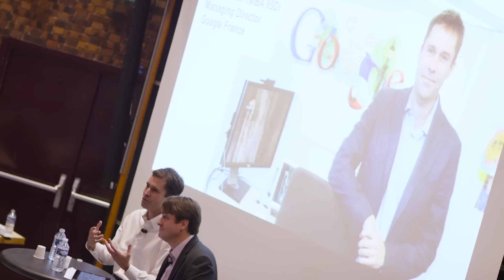MBA Careers in Technology, Startups, Media & Telecomms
More MBA students are now going into technology companies and startups because of the exciting opportunities to solve big problems and build the future. Through INSEAD's Career Development Centre, our MBAs get support in refining their "pitch" to employers to make their desired career switch possible.

Beyond our CDC resources, INSEAD MBA students also benefit from the programme's rich entrepreneurship content, diverse population and intense 10-month structure. These elements prepare them to match the quick pace of the industry as well as handle the uncertainties that come with creating new products and solutions or conquering new markets.

FEATURING

Chris Higgins
Assistant Director for Employer Engagement
Technology, Telecomms & Media, Startups, and SMEs
Career Development Centre, INSEAD

Parin Mehta
Head of Strategic Partnerships, Southeast Asia
Google
MBA ‘11D

Marcus Swanepoel
Co-Founder and CEO
BitX
MBA ‘10D

Nick Leeder
CEO
Google France
MBA ‘95D